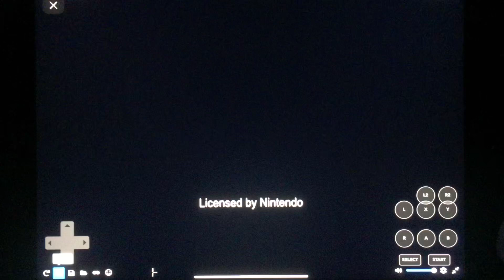EA (2009)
EA Presents “SimAnimals” for Nintendo DS (2009)